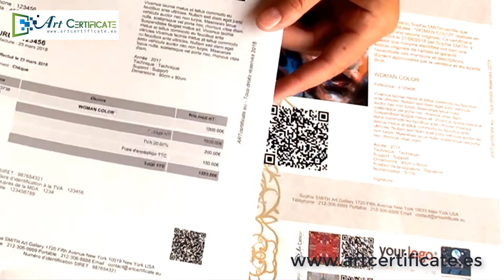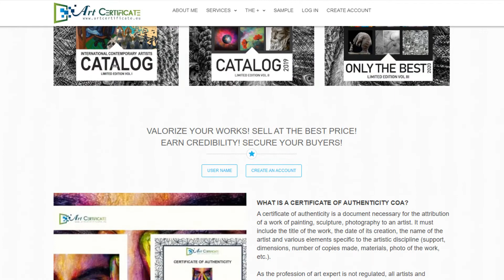¿ES ESENCIAL EL CERTIFICADO DE AUTENTICIDAD?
Al vender una de sus obras, para ser más profesional y ofrecer todas las garantías a su comprador, el artista debe proporcionar un certificado de autenticidad.

Un certificado de autenticidad es un documento necesario para la atribución de una obra. Sus clientes serán muy sensibles a esta atención particular que lo valora como artista y garantiza la autenticidad de sus obras.

Sin un certificado de autenticidad, es imposible evaluar el trabajo según su procedencia o relacionarlo con un artista. Su único valor depende de su tamaño, técnica, materiales utilizados y el tema representado.

¿QUÉ ES UN CERTIFICADO DE AUTENTICIDAD?
Un certificado de autenticidad es un documento necesario para la atribución de una obra de pintura, escultura, fotografía a un artista. Debe incluir el título de la obra, la fecha de su creación, el nombre del artista y varios elementos específicos de la disciplina artística (soporte, dimensiones, número de copias realizadas, materiales, foto de la obra, etc.).

Como la profesión de experto en arte no está regulada, todos los artistas y profesionales pueden escribir un certificado de autenticidad ellos mismos. Artcertificate considera que el autor de la obra es la persona más competente para establecer un certificado de autenticidad.

Al vender una de sus obras, debe proporcionar un certificado de autenticidad al comprador (incluso si no lo reclama) acompañado de la factura de ventas debidamente completada